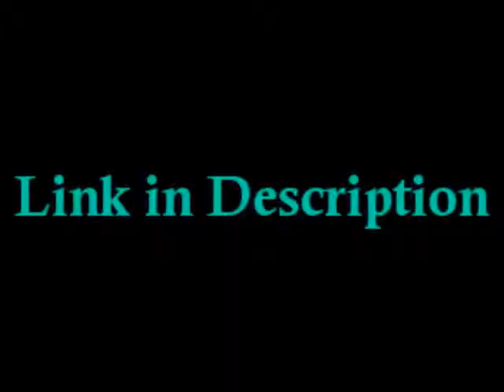My Facebook Group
Please Join =)